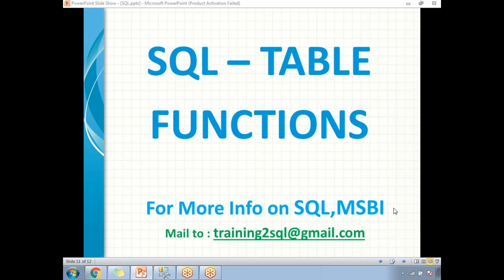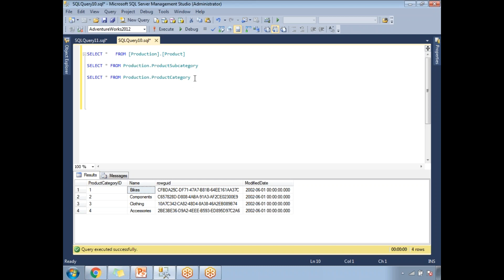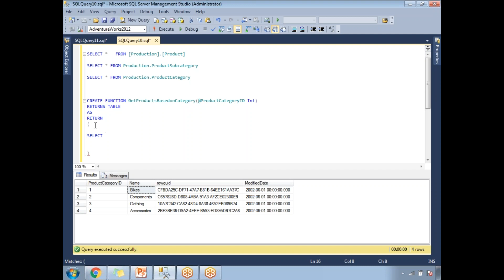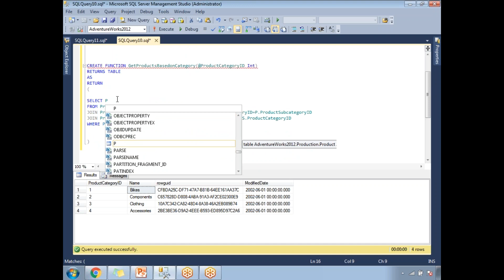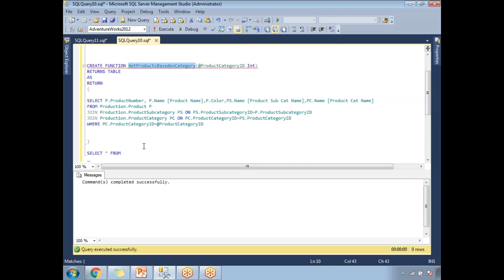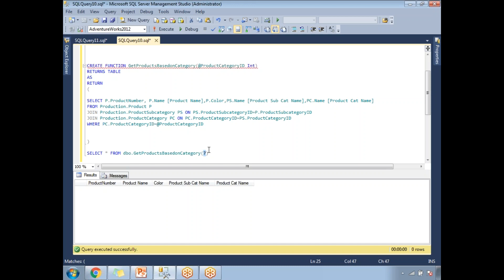SQL Table Valued Functions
SQL Inline Table Valued Functions
Table functions
Step by step SQL Training videos
SQL Tutorial
SSIS Tutorial